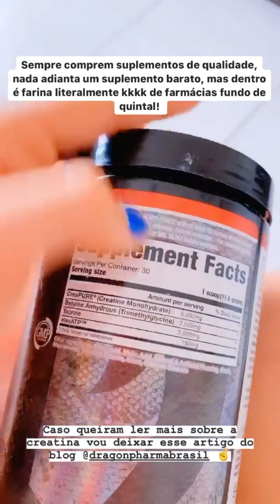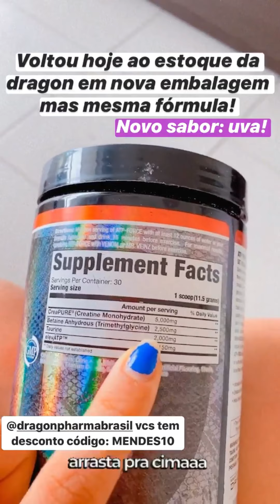O MELHOR SUPLEMENTO DO MUNDO | TUDO SOBRE A CREATINA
Faça esse treino super rápido e eficiente apenas com peso do corpo para queimar até 500 calorias em meia hora! HIIT queima 48h para emagrecer, definir o corpo e chapar a barriga.

Meu Instagram: @luanasmendes
Meu bazar de roupas lindas semi usadas baratinhas: @bazar.luanasmendes

(💲👇Cupom MENDES em todas as lojas abaixo👇💲)

👚👙Looks de treino:
1. Loja POWER FIT looks lindos e baratos de treino
2. Loja SOL MAR AMAR shortinhos coloridos de treino e Biquinis lindos (solmareamar.com.br)
3. Tênis e botinha de treino: Loja Rock Fit ( lojarockfit.com.br/ )

📚Faculdade a distância de EDUCAÇÃO FÍSICA que faço: Wa.me/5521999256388 (mais de 50 opções de curso! só mandar msgm p/ mais infos e desconto ao falar que é minha indicação👊)